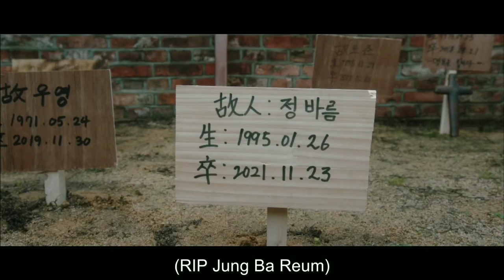Mouse final episode | Ep 20 | Last scene